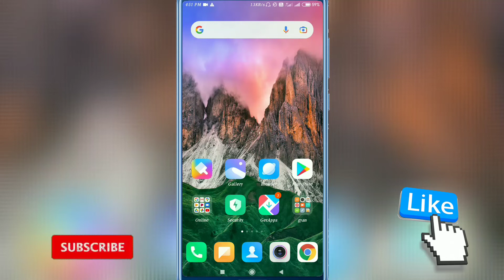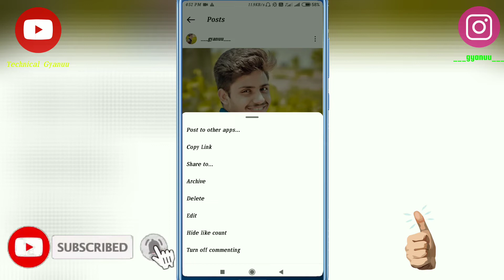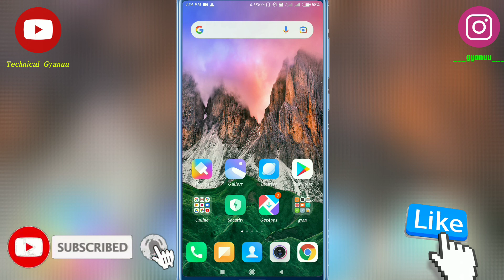How to Delete Single Instagram Picture from a Post || Remove single photo post From Carousel 2022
:--Aaj Ki Video Me aapko me batane vala hu ki Instagram multiple post se one photo delete kaise kare:-